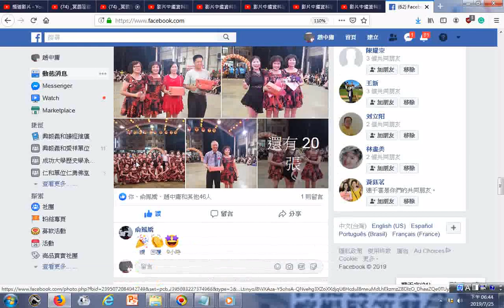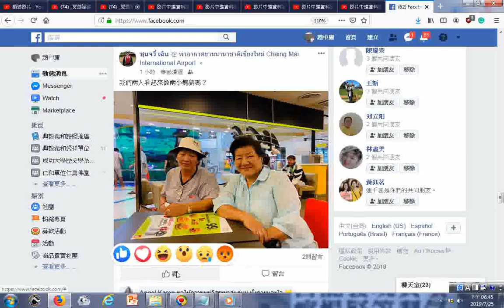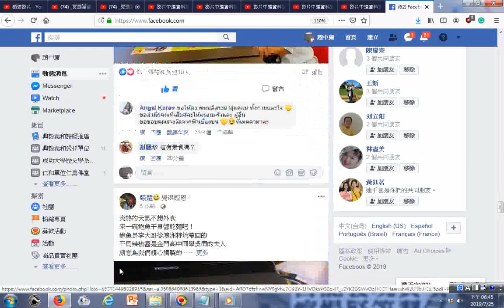20190724俞鳳嬌分享土風舞表演照片──和...在學甲田府元帥廟。 雲端發瞟、重大時事 泰國清邁的前賢活動照片+MUSIC